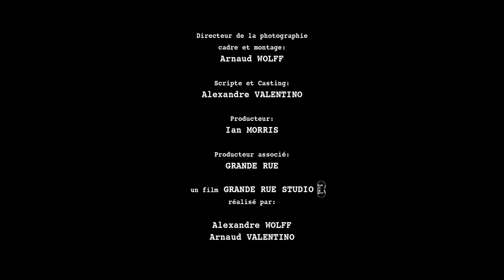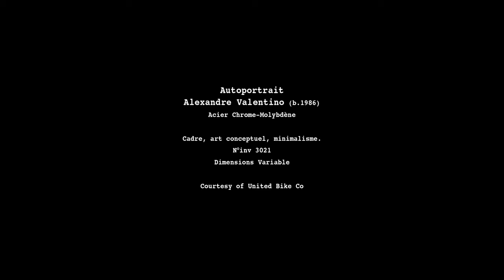AUTOPORTRAIT - A United BMX film by Alex Valentino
There's not a lot of riders out there who can say they've been with the same frame sponsor for 17 years, but that's exactly what Alex Valentino has done with the family here at United. To celebrate the release of his new signature AUTOPORTRAIT frame, Alex and Arnaud Wolff have created this 30 minute visual masterpiece with glimpses at Alex's past, where he's at now, and of course some incredible riding from himself, and United teammates Jo Gass and Tom Deville. You need to see this...